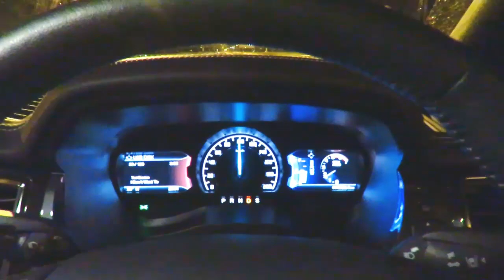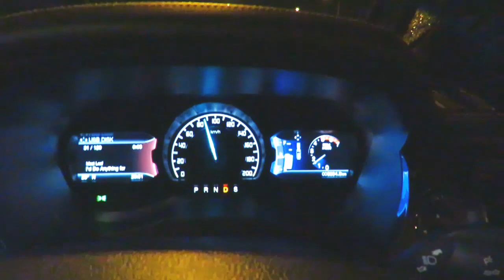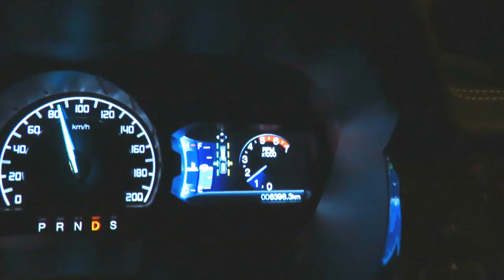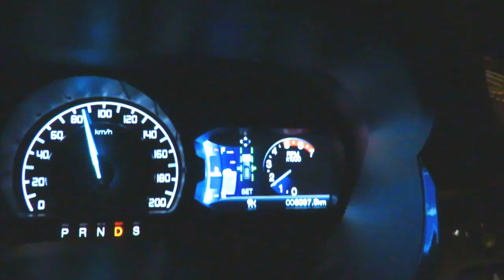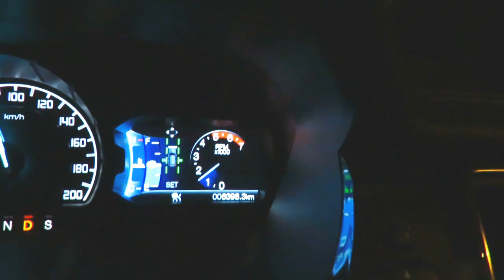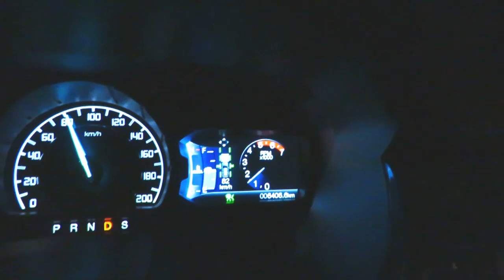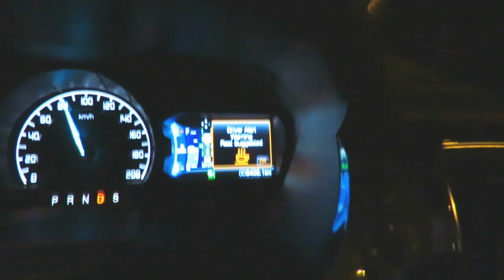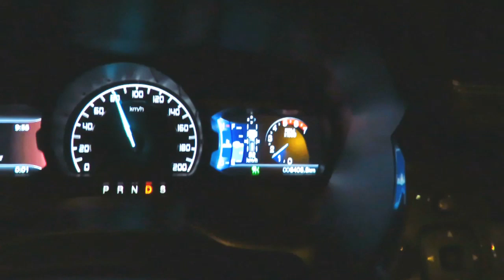Ford Everest 3.2 - Clip03